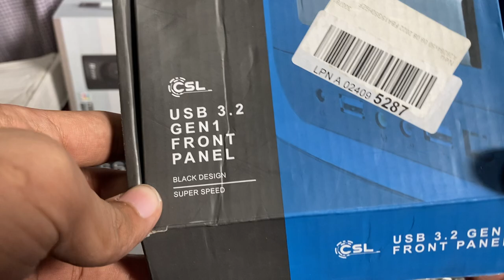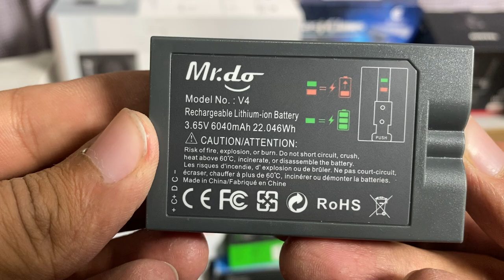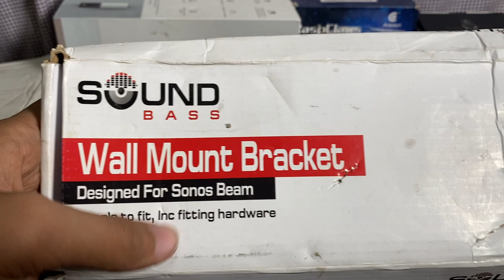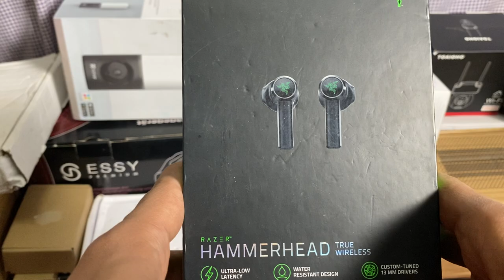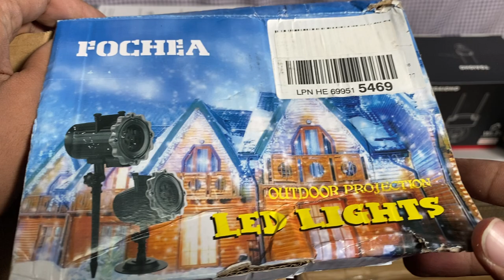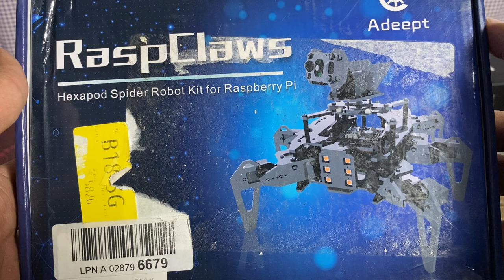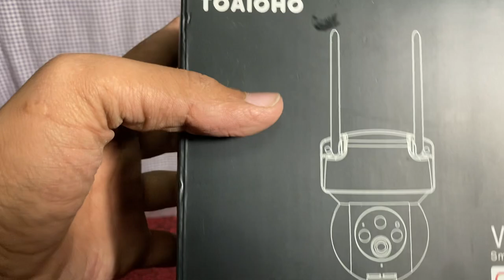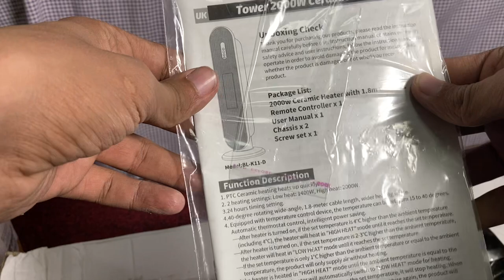|heaters |winter | clothes |camera |tripod |robot with two wheels